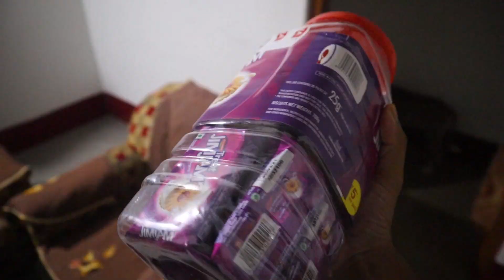I Gifted Her A Hawa Machine 😁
THE PRODUCTS I USE
BIKE PRODUCTS:
CHAIN CLEANING
BIKE GLOVES
MOTUL ENGINE OIL
THE RIDING GEARS
THE RIDING GLOVES
assamor ripun
assamor ripun new video
assamese video
pregnancy gift
pregnancy gift to wife
wife getting pregnancy gift
wife and husband pregnancy time
pregnancy time gift to wife
wife getting gifts during pregnancy
pregnancy time
time of pregnancy
husband and wife vlogs
family vlogs
couple vlogs
couple vlogging
vlogs of husband and wife
couple vlogger
surprise gift to wife
akhomiya vlogger